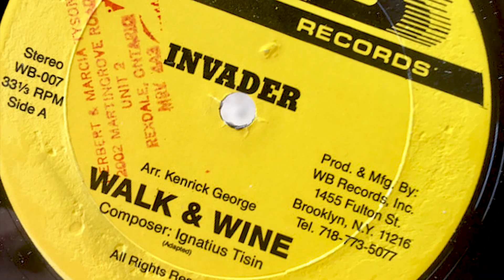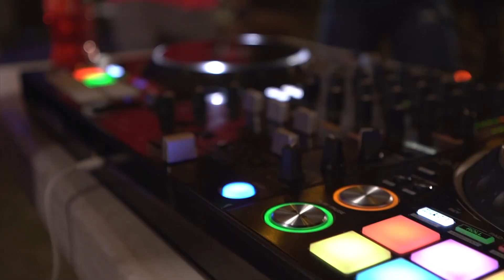Icy Backs Release Of Remix Of A Classic Calypso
Local stars, Invader and Shemmy J, announce their new collaboration just in time for the upcoming carnival season. The release of the 2022 “Walk and Wine” remix was met with overwhelming support from the calypso and carnival community as well as from local soda brand, ICY.